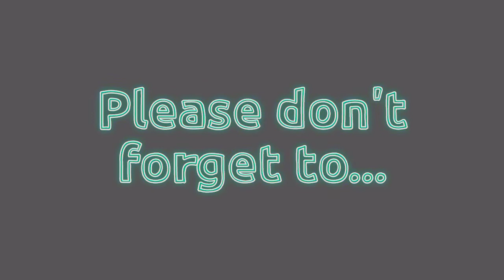Try this Homemade Milk Tea//For Milk Tea lover || Start your business out of this Homemade Milk Tea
Try this at home unli-Milk Tea

Make your own favorite flavor milk tea
Affordable and yummy
You can buy this flavors at shopee